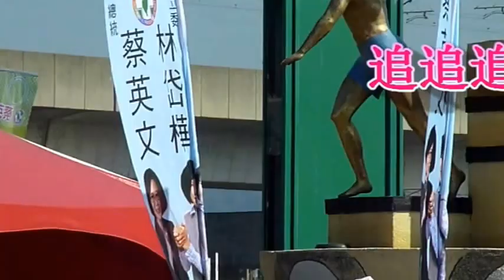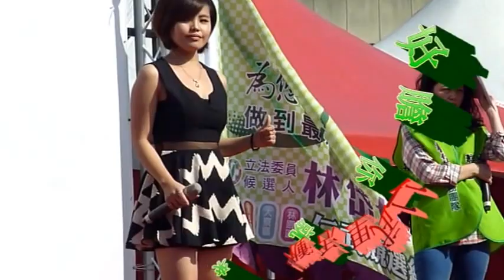追追追 好膽麥走 (字幕) 讚